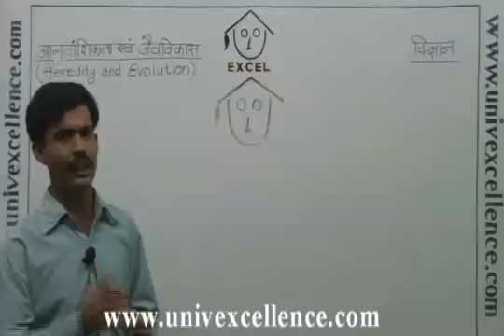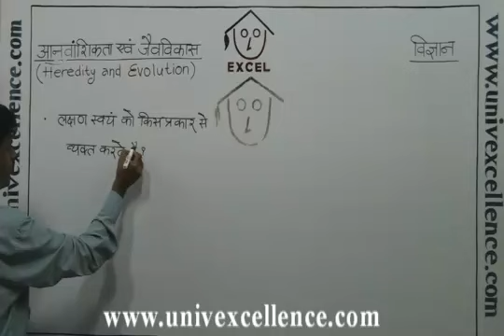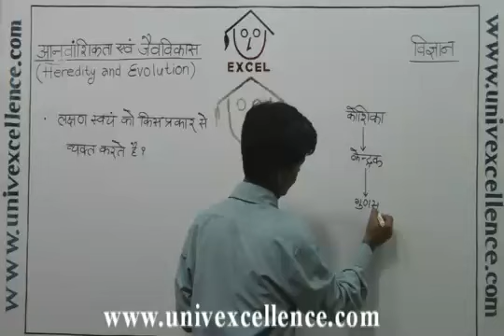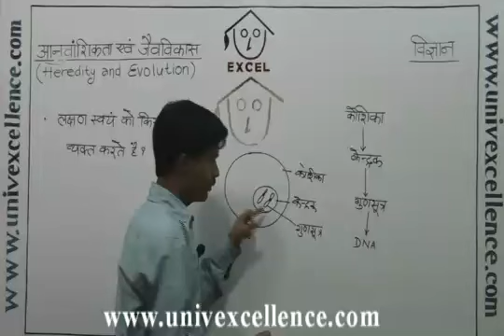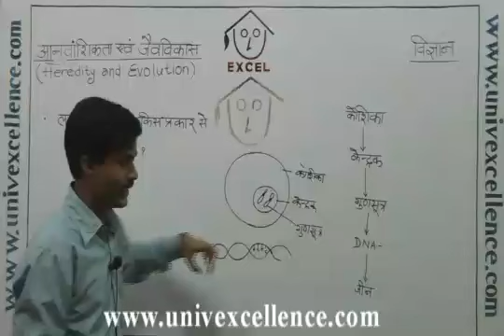Class 10 Science Heredity And Evolution in Hindi Medium Vigayn - Anuvanshikta Evam Jaiv Vikas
Bhagatsir provides Video Lectures in Apni Bhasha - Hindi. This Video covers Class X Vigyan Chapter Heredity And Evolution Science in Hindi Medium covering Topic Cell - Koshika. Developed with Images, Smart Art and Learning Techniques it offers easy remembering Avdhan Science to students.  Each Video contains learning & remembering science 'Avdhan' it makes you learn and understand easily.